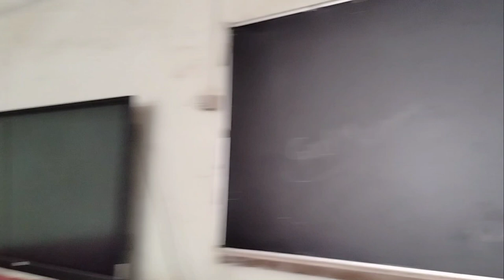First Day Of College Vlog 2023 || Newly Science College Dimapur